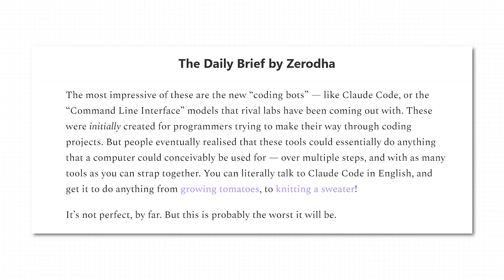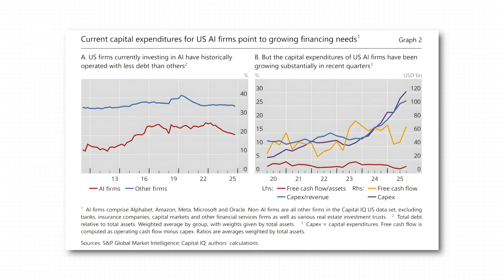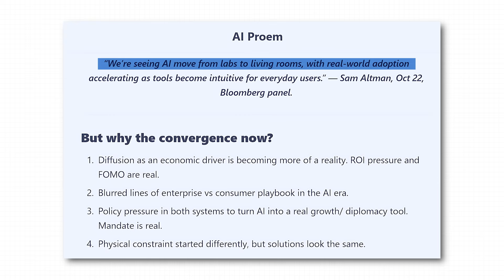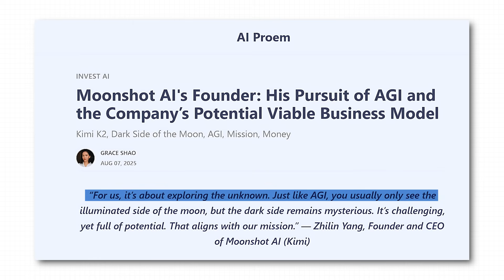What really separates US and Chinese AI | Who said what? S2E26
This is the second season of Who said what? In this show, we look at interesting comments from notable figures, break them down, and explore the broader stories behind it.

In this episode, Krishna dives into an intriguing comment!
How the US and China are building AI in very different ways—one chasing the frontier, the other focused on real-world use—and why these contrasting approaches may now be starting to converge.

Prefer to read this?

Timestamps:
00:00 Intro
00:40 How different are US and Chinese AI, really?
05:29 Bloopers